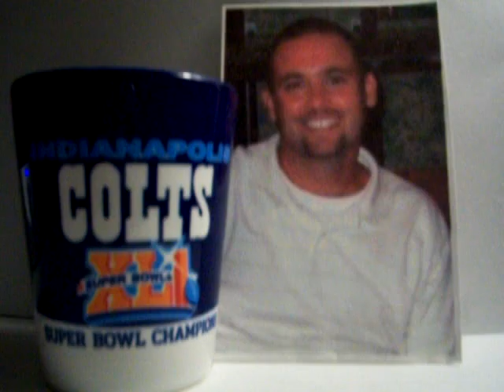Eric Pedigo on Fantasy Football 101